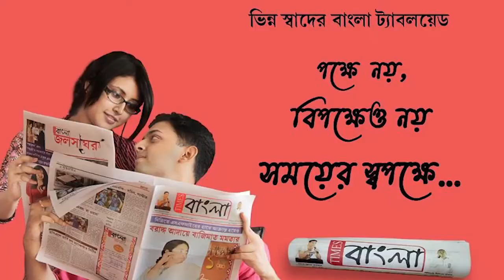রাজ্য সরকারের ১১ বছর পূর্তি উপলক্ষে রবীন্দ্রভবনে আয়োজিত শিবির পরিদর্শনে ডিআইসিও